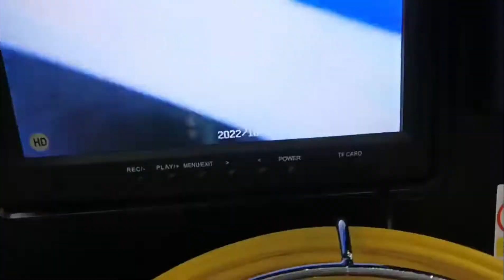WP90C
6.5mm dia camera head, very small